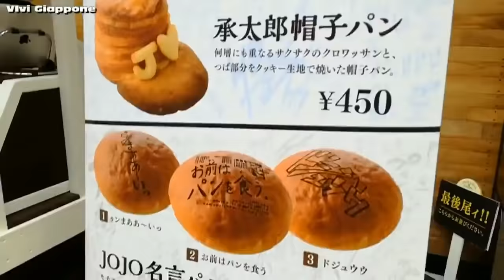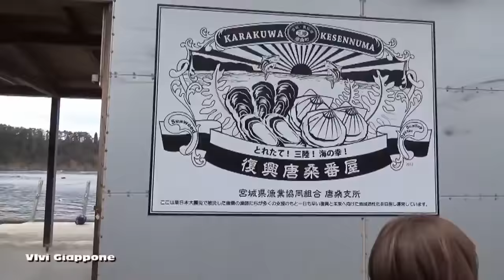Benvenuti a Vivi Giappone! Trailer Canale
Benvenuti sul mio canale, amanti del GIAPPONE!
Attualmente vivo in Giappone, nella città di Sendai come ricercatore e ho come hobby quello di girare fantastici video per Youtube.

Grazie di cuore a Valerio Calabria per il super montaggio!